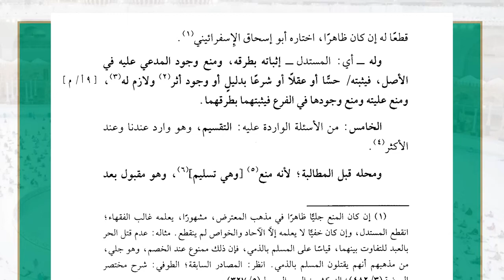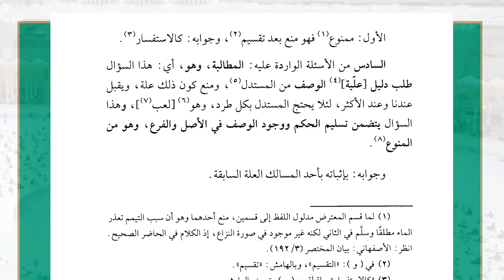35 ( شرح غاية السول إلى علم الأصول - القياس ) - لفضيلة الشيخ أ.د.عبدالرحمن القرني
35 ( شرح غاية السول إلى علم الأصول - القياس )